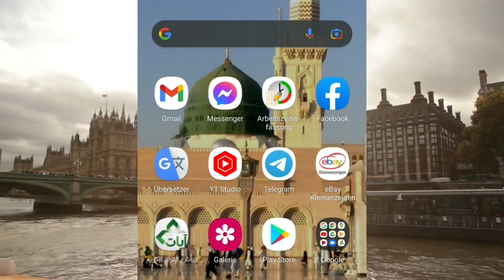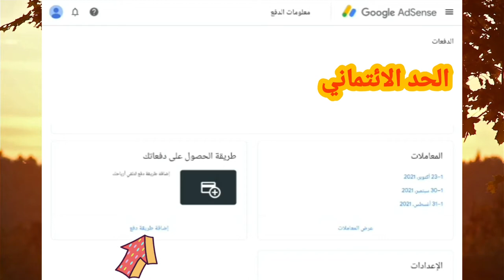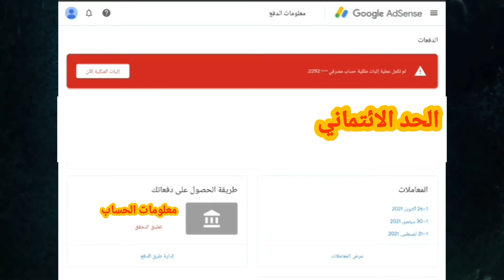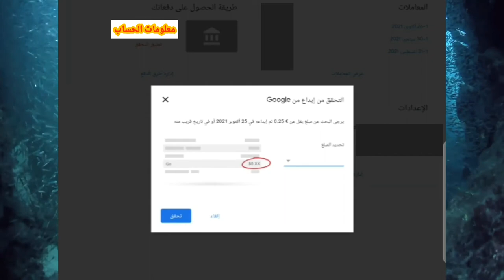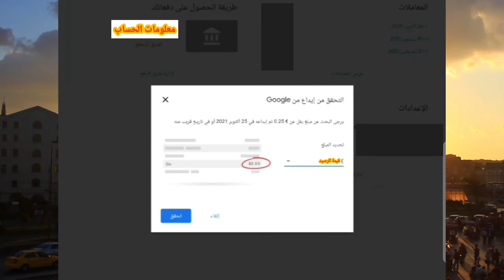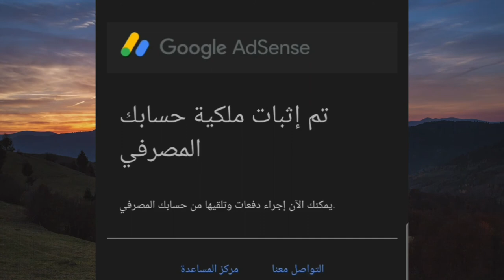اضافة طريقة دفع في ادسنس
يشرح في هذا الفيديو عن طريقه طريقه اضافه دفع جديده في جوجل في حسابك البنكي ويوجد ايضا كل المعلومات التي تحتاجها في هذا الموضوع لكي تربط حسابك البنكي في جوجل ادسنس ومن دون اي صعوبه وايضا هناك الحلول موجوده في القناه اذا كنت تواجه بعض المشاكل في ربط الحساب مع جوجل ادسنس.

هنا رابط فيديو يشرح عن حل مشكلة OR-IEH-01 في ادسنس

طريقة الدفع في ادسنس
طرق الدفع في ادسنس
طريقة دفع ادسنس
كيفية تحديد طريقة الدفع في ادسنس
طريقة الدفع أدسنس
فتح حساب بنكي ادسنس
إضافة حساب بنكي ادسنس
جوجل ادسنس تسجيل الدخول
جوجل ادسنس لليوتيوب
جوجل ادسنس تسجيل
جوجل ادسنس تسجيل دخول
جوجل ادسنس انشاء حساب
0 جوجل ادسنس
شروط القبول في ادسنس 2020
شروط القبول في ادسنس 2019